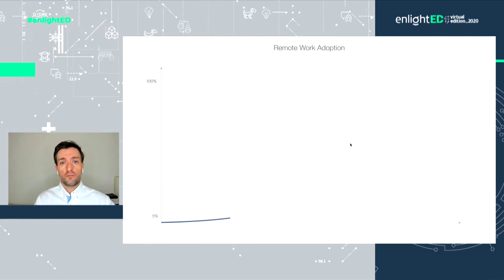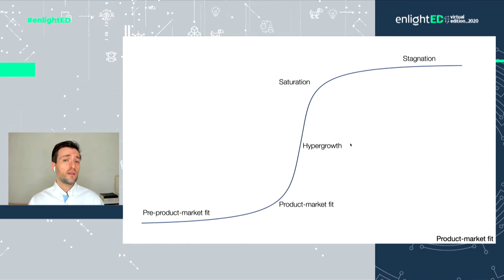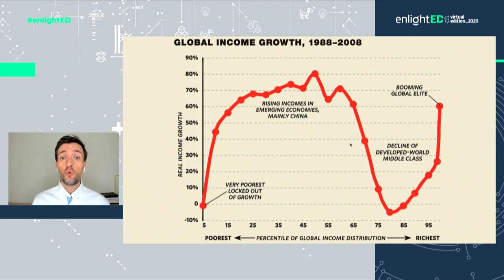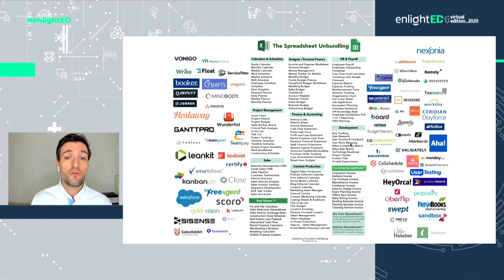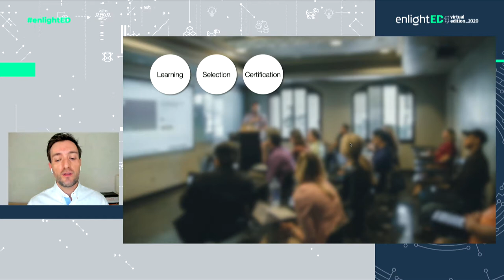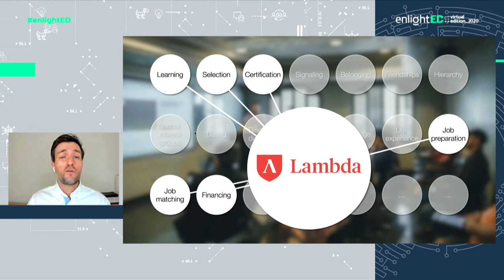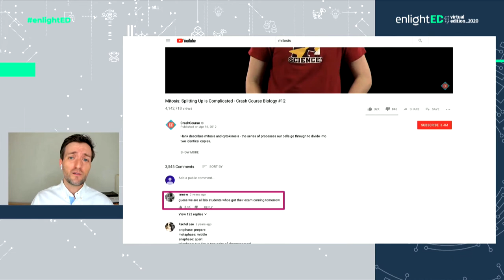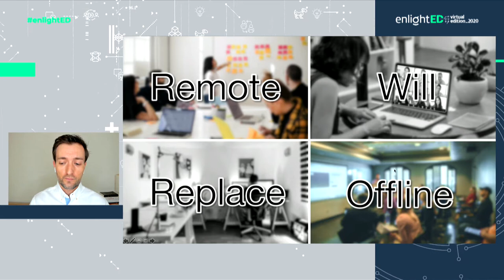Tomás Pueyo: is Higher Education on the Verge of a Disruptive Innovation Episode? (V.O.)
Tomás Pueyo, Vice President of Growth at Course Hero, and Juan José Güemes, President of IE Business School's Centre for Entrepreneurship and Innovation, reflect whether higher education is on the verge of radical change

enlightED is the great world conference on education, innovation and technology, which dedicated its third edition to reflecting, with the help of international experts, on the challenges that the Covid-19 has posed to learning and work, and to proposing solutions. Organised by Fundación Telefónica, IE University, Fundación Santillana and South Summit.

Find out more at: enlighted.education"